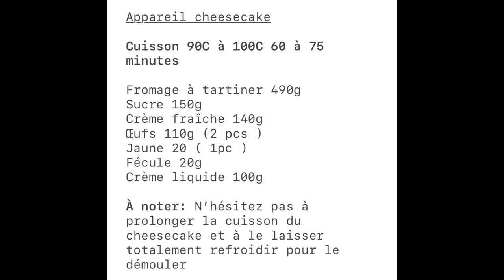Cheesecake fruits rouges !!!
Bienvenue pour cette nouvelle vidéo, en espérant que la recette vous plaise 😊😊😊